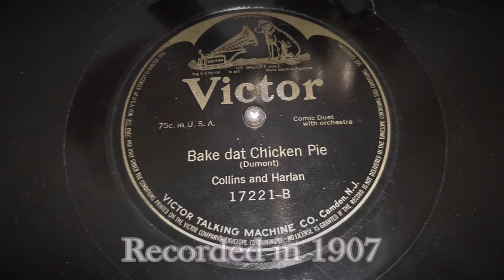"Bak Dat Chicken Pie" by Collins and Harlan (Columbia BZH Hornless Talking Machine)